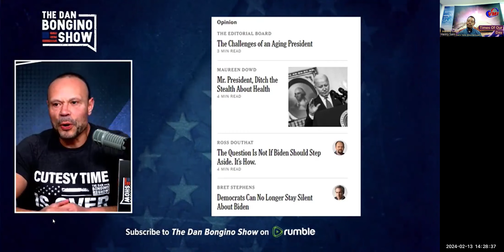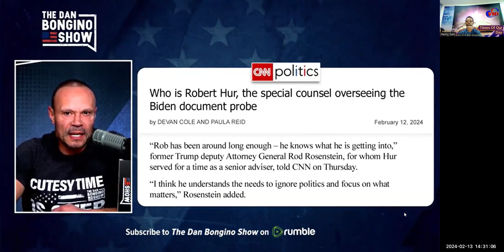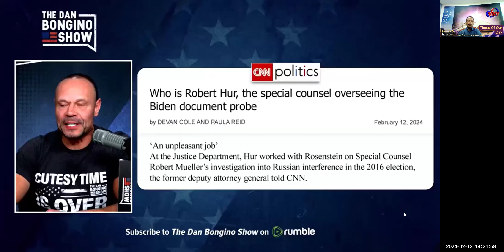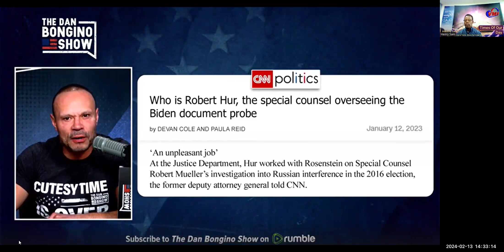Time of our Day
Intercession would not be complete without an iota knowledge of current events.